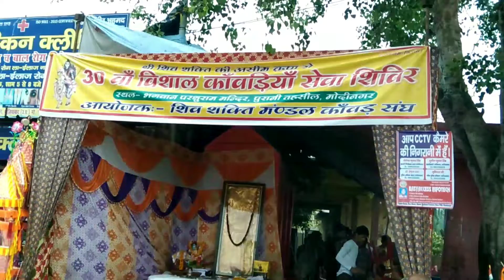कावड़ यात्रा Dj Ravan Fourth VLOG Full Watch ❤️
{KAWAD YATRA RAVAN DJ MODINAGAR MACHAYA DHAMAL}

FULL VIDEO WATCH Karo aisi aisi kavad Yatra agale sal milenge Dj Monu and versis Ratan DJ Modinagar Ghaziabad

smart city uttarakhand e pass